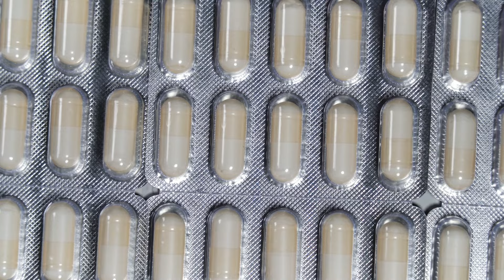Taking Daily Creatine: Effects on Muscle Strength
Unlock the secrets of creatine supplementation for muscle strength! Dive into the world of fitness and learn how creatine can supercharge your workouts, enhance athletic performance, and boost muscle gains. Discover the benefits, safety considerations, and optimal strategies for incorporating creatine into your fitness routine. Join us on this journey to maximize your strength gains and unleash your full potential in the gym!